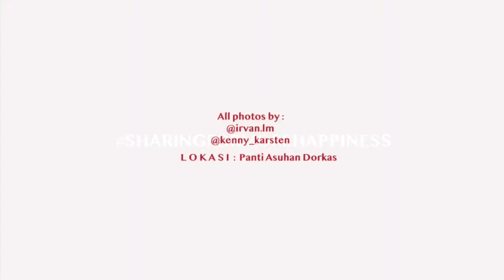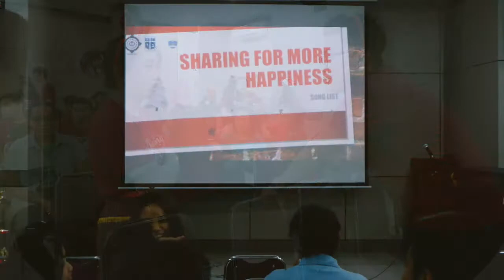SHARINGMOREHAPPINESS Politeknik Sahid Kampus Roxy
Jakarta – Mahasiswa Politeknik Pariwisata Sahid Kampus Roxy mengelar acara sosial untuk menyambut Natal dengan mengajak sekitar 50 anak-anak yatim Panti Asuhan Dorkas di daerah Senen, Jakarta Pusat.

Panti Asuhan Dorkas adalah panti asuhan khusus wanita mulai dari 5 s/d 22 tahun. Acara pertama yang diadakan oleh UKM Rohkris Politeknik Pariwisata Sahid Kampus Roxy diselenggarakan pada tanggal 30 November 2019. Mengangkat tema “Sharing For More Happiness” , acara ini memiliki makna bahwa dengan berbagi, selain membawa berkah, kita turut membahagiakan orang lain. Acara diawali dengan ibadah bersama yang dipimpin suster Panti Asuhan Dorkas dan Panitia Penyelenggara, selanjutnya diramaikan dengan merdunya lagu-lagu pujian yang dibawakan oleh paduan suara anak-anak Panti Asuhan Dorkas.

UKM Rohkris Politeknik Sahid Kampus Roxy juga membawa drama bertemakan "Sharing For More Happiness" untuk membangun pola pikir anak-anak, bahwa dengan berbagi, kita tidak akan merugi. Diikuti dengan games dan flashmob yang menghibur. Sebagai puncak acara, Panitia UKM Rohkris Politeknik Sahid Kampus Roxy juga merayakan ulang tahun anak-anak yang lahir di bulan November, dan diakhiri dengan pembagian sembako kepada seluruh anak-anak Panti Asuhan Dorkas.

Valleriant, Panitia UKM Rohkris Politeknik Sahid Kampus Roxy mengatakan bahwa respon yang didapatkan dari pihak pengurus serta anak-anak Panti Asuhan Dorkas sangatlah positif dan baik. "Saya berharap kedepannya, anak-anak dapat tumbuh menjadi insan dewasa dengan moral dan perilaku yang baik serta menjadi sumber daya manusia (SDM) yang sangat berguna untuk bangsa." ucapnya.

Dokumentasi foto dari Pihak Politeknik Sahid Kampus Roxy.

Sahid Kampus Roxy adalah kampus kelima dari Politeknik Sahid yang terletak di daerah Jakarta Barat. Sahid Kampus Roxy berdiri bulan Maret 2010 dan diresmikan oleh ketua pendiri Yayasan Sahid Jaya, Bapak. Prof. DR. H. Sukamdani Sahid Gitosardjono pada tanggal 28 Desember 2010. Manajemen Politeknik Sahid Kampus Roxy menggandeng PT. Runata Investindo untuk membuka kampus yang cukup representative dan berada di lokasi yang strategis, berada di sebuah pusat perbelanjaan dan perkantoran terkemuka di daerah Jakarta Barat, tepatnya di Gedung Roxy Square - Grogol, Jakarta . Kampus yang telah beroperasi mulai bulan Maret 2010, memiliki labnoratorium setara dengan hotel berbintang, mulai dari Laboratorium Bar & Restaurant, Laboratorium Kitchen, Laboratorium Front Office, Laboratorium Housekeeping, Laboratorium Model Room, Laboratorium Komputer, dengan kapasitas ruangan belajar yang mampu menampung 200 orang mahasiswa, untuk Sarjana Pariwisata.

Kemudian Politeknik Sahid Kampus Roxy resmi berpindah pada hari Senin, 1 Oktober 2018 menjadi Gedung baru yang terletak di Jl. Kyai Tapa No.99A, Jakarta Barat. Pemilihan lokasi di gedung ini berdasarkan pertimbangan bahwa lokasi tersebut dianggap tepat karena mahasiswa diajak memasuki kehidupan nyata sehari-hari dan terintegrasi, karena di pusat perbelanjaan dan perkantoran ini lengkap dengan fasilitas yang sangat erat kaitannya dengan Hospitality Industri seperti restoran, ritel dan kegiatan lainnya. Selain itu lokasi Sahid Kampus Roxy ini berdekatan dengan beberapa universitas ternama. Kampus yang terletak didaerah komersil ini juga diharapkan menjadi sebuah "Tourism Bussiness School", sehingga diharapkan para lulusan Politeknik Sahid nantinya akan menjadi "Pencipta" lapangan pekerjaan, bukan sebagai pencari pekerjaan.

Oleh karena itu, Politeknik Sahid Kampus Roxy selalu berusaha untuk mengembangkan kualitas pelayanan terhadap mahasiswa dan industri pariwisata serta perhotelan, melalui sistem pembelajaran yang bprofesional dan terintegrasi dengan kebutuhan industri serta senantiasa mengembangkan softskill mahasiswa/mahasiswi. Komitmen untuk mengembangkan softskill mahasiswa/mahasiswi diaplikasikan dalam beberapa program dan kelas tambahan, seperti : Communication skills, Theater Class, Beauty Class, dan lain sebagainya.